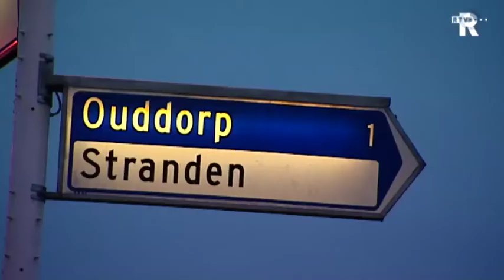Het nieuws in 2 minuten (dinsdag 00:00 uur)